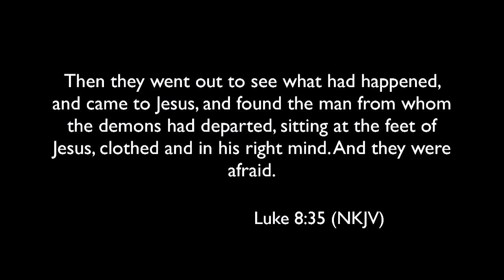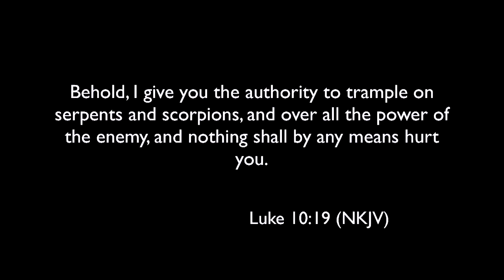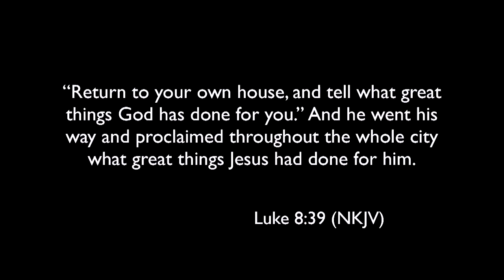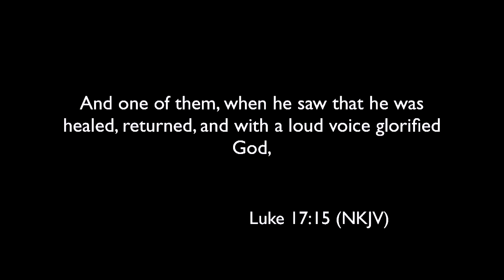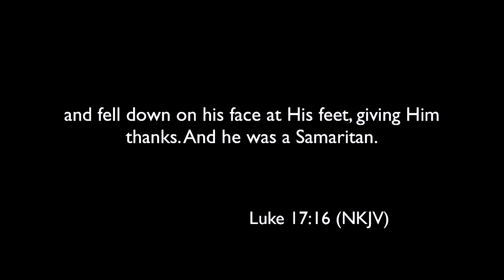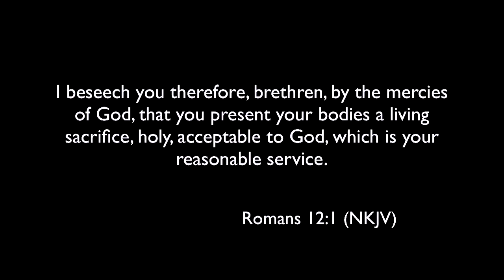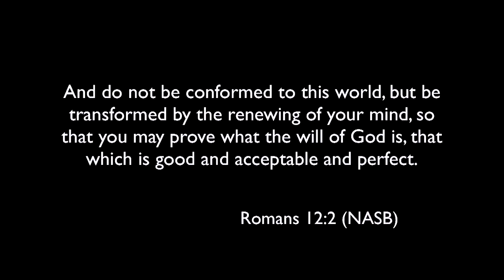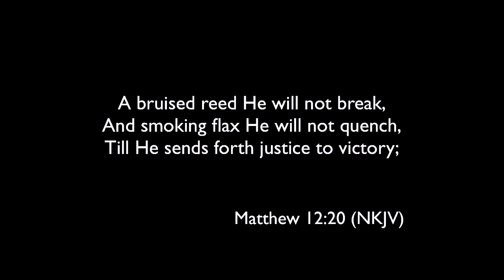The Power of a Right Mind | Pastor Gregory Dickow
What does it really mean to have a right mind? How can you experience God's process of transformation and become convinced of His love for you personally? How can you prove for yourself what is God's good, acceptable, and perfect will for your life? This inspiring and practical message will equip you with the scriptural truth you need to experience the power of being in your right mind. It will also teach you how to become more convinced of God's love than you ever have been before!
I want to partner with you! Together, we will reshape our world for good! When you partner with me today, I want to send you my "You Are More" Collection. Click here to partner with me today: goo.gl/NYCiXB